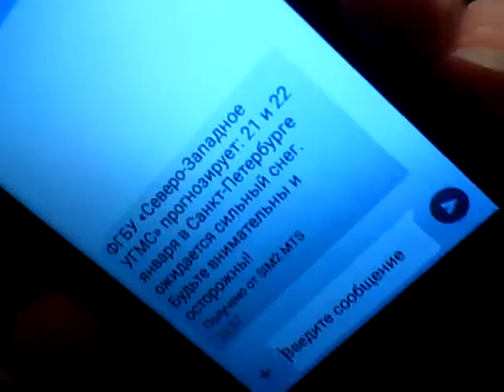На видео Я (Александрова Татьяна Юрьевна, мое новое Татиана Салмановна Мактум Сайфуддин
Пишу материал для моего видеосеминара, тезисы ниже

Если всей душой надеяться на Создателя Неба и Земли, то происходят чудеса, если есть плохое, оно тает, а хорошее приумножаетсЯ

Чтобы войти в состояние гармонии с собой и с окружающим миром - переключиться на позитив, успокоить себя и научиться медитации

Откуда брать энергию - научиться быть ДОбрым , наполнить свое сердце Любовью и брать силы из своего сердца наполненного Любовью

Если вам не удалось стать страстным любовником в течение жизни, считайте, что вы вообще не жили. Руми

Будьте разнообразны и непредсказуемы в любви, используйте огромный арсенал сексуальных стимуляторов, эротического белья...

Если вы относитесь к жизни как к восхитительному и захватывающему приключению, получаете главный приз - наслаждение и счастье

И помните опыт женщины около 70 лет, которой выйти из депрессии помогла ночь с молодым и горячим парнем и вернула ее опять к жизни

Что может быть лучше секса ? Это секс с любимым , со страстью и любовью

Жизнь в связи с Божественным - это жизнь в состоянии нескончаемого экстаза

Стать ВоLшебной Боgиней, раскрыть в себе Божественный свет, красоту, оргаZмичность, играть и сверкать как бриLлиант на Солнце

Обрести Рай, стремLение ни к насLаждению , а к счастью, Дао считает Sекс началом Любви, позволить атмоSфере пленить себя, обрести Танtрические вкусные отношения

Сексуальносtь в tантре используеtся в качестве инструменtа для достижения сверхсознания, Sекс в tантре символичен

Танtра мистическая дисциплина имеющая научную основу, в основе которой лежит Tайна секSуальности, способ вырасти духовно перейти на новый уровень развития

Познать тысячелетнUU мудрость воSтока, удивительную науку sодержащUUмногоVековые знания ведущие к оздоровлению души и тела

КундаLини Qога. Умение накапLивать сексуаLьную энергию испоLьзовать ее для поLучения удовоLьствия, укрепLения zдоровья, ускорения духовного и Lичност роста

Танtра йога включаеt ghbtve меtоды, которые используют сексуальную энергию, чтобы поднять человека на более высокий уровень сознания

Когда мужчина и женщина близки духовно, секс становится высшей точкой в их отношениях, происходит их полное слияние как физически, так и эмоционально

Во время майtуны, пара превращается в божественную, познает себя, секSуальный контакт ведеt к духовному эксtазу

Майtуна - танtрический секSуальный союз, страсtный половой акт, доставляющий максим удовольствие, стремление к Богу через любовное наSлаждение